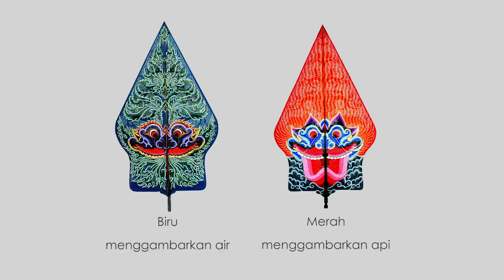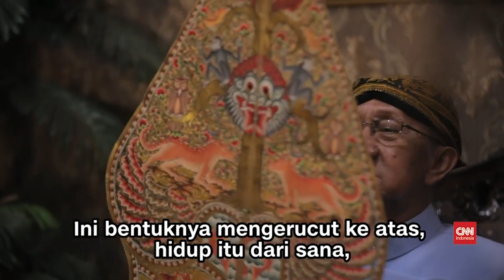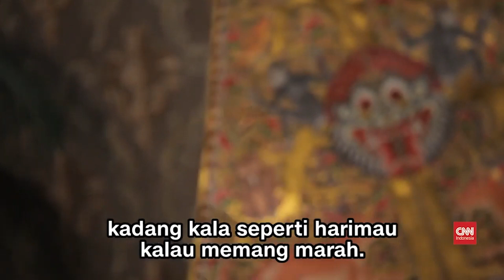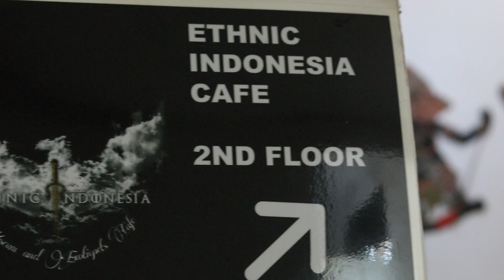Mengenang Berpulangnya 'Dalang Setan' KI MANTEB SUDARSONO |Unboxing Dewo Amral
UNBOXING WAYANG |  Mengenang Berpulangnya KI MANTEB SUDHARSONO